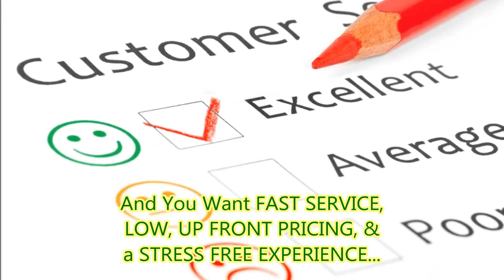Junk Removal Company Provides Service to Del Rio FL Area in Jacksonville FL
We specialize in Del Rio FL Neighborhood Junk Removal in Jacksonville FL for the following items, and SO much more!
Appliances
Air Conditioners and Heaters
Kitchen Appliances
Washing Machines and Clothes Dryers
Water Systems
Dead Sod
Electronics
Exercise Equipment
Fencing
Flooring
Furniture
Garage, Shed and Attic
Garbage
Hot Tubs
Pools
Recreational Items
Yard Waste

Jacksonville, FL
Sensible Recycling
Jacksonville, FL
College Hunks Hauling Junk and Moving
Jacksonville, FL
Jacksonville, FL
Let's go momma Hauling & Removal Services
Jacksonville, FL
ABLE BODY JUNK REMOVAL & LAWN CARE
Jacksonville, FL
Open until 6:00 PM
Duval Disposal
Jacksonville, FL
Republic Services
Jacksonville, FL
AW Waste
Jacksonville, FL
Advanced Disposal - Jacksonville Residential
Jacksonville, FL
Dumpsters by Driggers
Jacksonville, FL
123 Dumpster Rental
Jacksonville, FL
AW Waste
Jacksonville, FL
Jacksonville, FL
Junk King Jacksonville
Jacksonville, FL
Waste Watchers Of Jacksonville Llc
Jacksonville, FL
City Refuse Systems a Dumpster Shop Company
Jacksonville, FL
Budget Dumpster Rental
Jacksonville, FL
All American Debris & Wrecking
Jacksonville, FL
International Waste Control
Jacksonville, FL